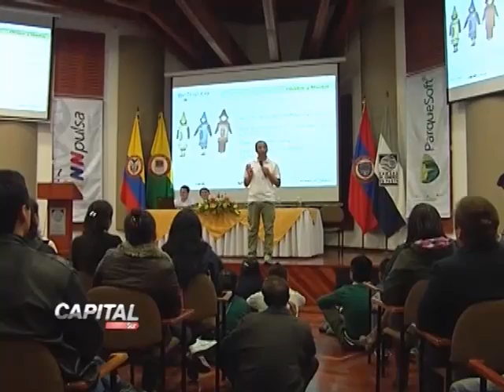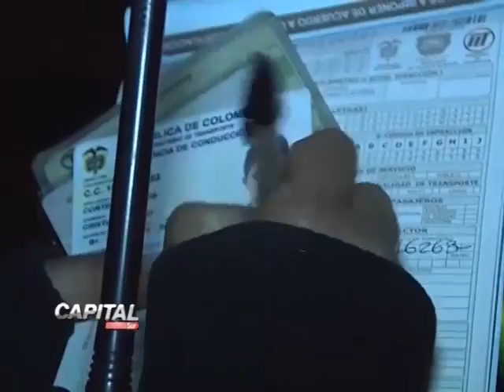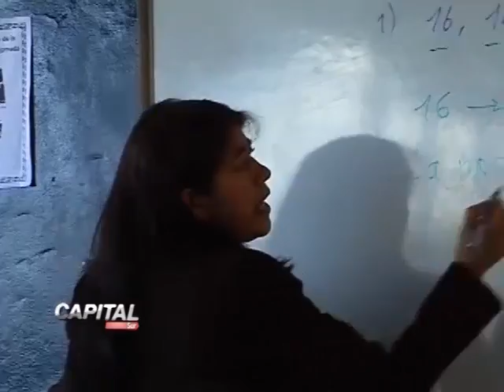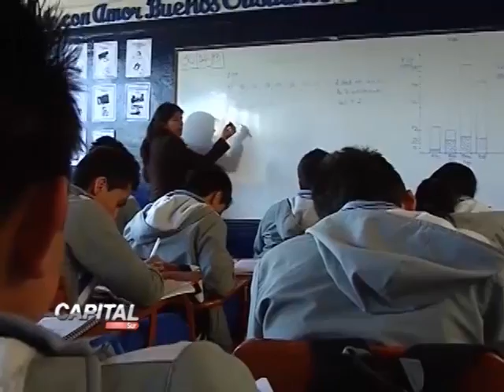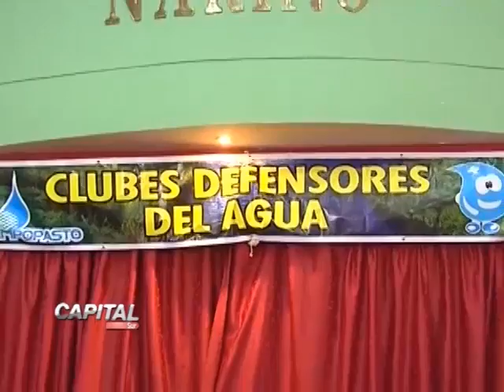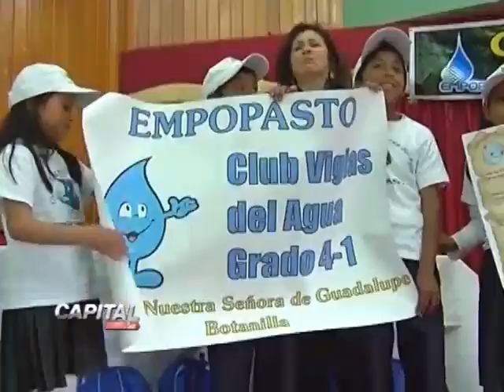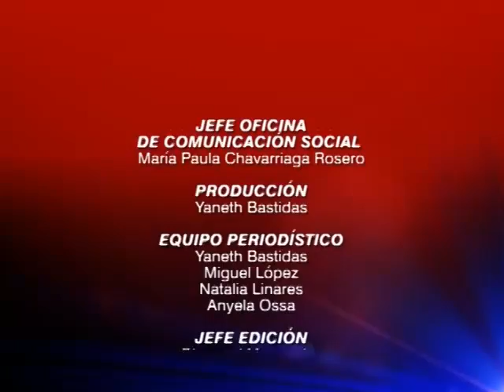MAGAZIN CAPITAL SUR 81 - 22 octubre 2013